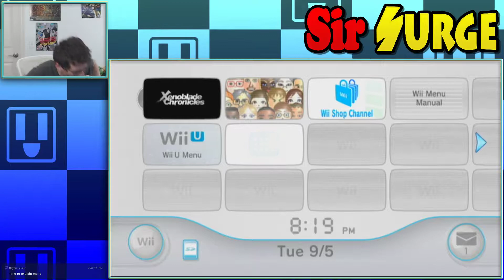Xenoblade Chronicles | Outlet Live [9]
Catch the next stream live by following me on twitch!

I have a License with the Nintendo Creators Program and all the footage in this video is used with their license in mind.